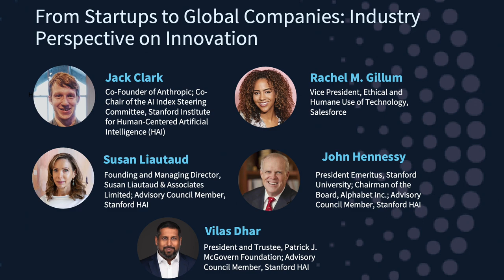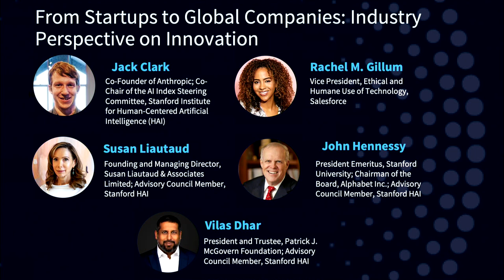HAI Congressional Bootcamp: From Startups to Global Companies, Industry Perspective on Innovation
The Congressional Boot Camp on AI convened staffers from both the House and Senate on Stanford University’s campus in California. The multi-day, bi-partisan boot camp consists of many sessions unpacking what AI means for international security, future of work, healthcare, and more.

In this session, startup founders and tech executives map out Silicon Valley’s innovation ecosystem, discuss its vibrancy, and critically think about the consequences of AI developments on society.

Speakers
Jack Clark: Co-Founder, Anthropic; Co-Chair of the AI Index Steering Committee, Stanford HAI
John Hennessy: President Emeritus, Stanford University; Chairman of the Board, Alphabet Inc.; Advisory Council Member, Stanford HAI
Susan Liautaud: Founding and Managing Director, Susan Liautaud & Associates Limited; Advisory Council Member, Stanford HAI
Moderators
Vilas Dhar, President and Trustee, Patrick J. McGovern Foundation; Advisory Council Member, Stanford HAI